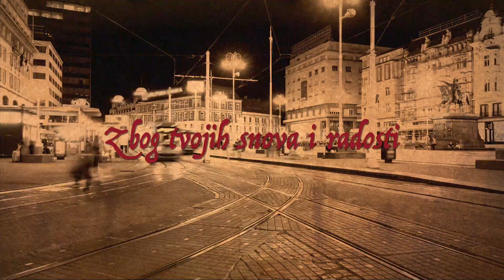Ivo Robić - Živim zbog ljubavi (Official lyric video)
Ivo Robić - Živim zbog ljubavi

Glazba: Ivo Robić
Tekst: Mišo Doležal
Aranžman: Radan Bosner
Video produkcija: CroRec Video